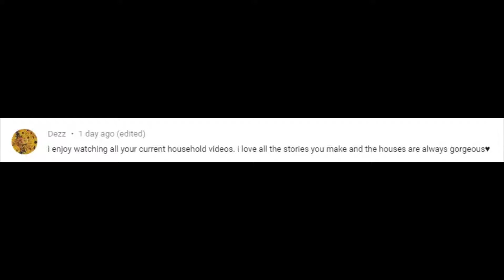The Sims 3: Callahan Lepacy [G2] | Part 18: Mika👶🏻🤱🏻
Hey Simflowers! Welcome to the 18th part of gen 2 of my Lepacy Series. I hope you all enjoy and I'll see you all in my next video! ♥

In this part: Camden gives birth and then travels to France